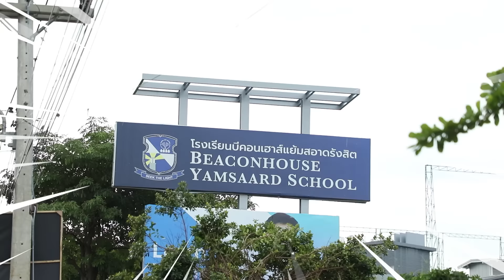ครูหนูหาย เหลือแต่…ภารกิจป่วนชวนพี่อนุบาลออกกำลัง โรงเรียนบีคอนเฮาส์แย้มสอาด l อนุบาลchallenge EP.4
บุกโรงเรียนบีคอนเฮาส์แย้มสอาด รังสิต ท้าภารกิจสุดมันกับพี่ ๆ อนุบาล วัยรุ่นฟันน้ำนม  กับรายการอนุบาล challenge

รายการสุดมันที่จะพาเด็ก ๆ ชั้นอนุบาลของแต่ละโรงเรียนมาร่วมพิชิตภารกิจเพื่อดัชมิลล์คิดส์ให้เพื่อน ๆ ทั้งโรงเรียน  ซึ่งต้องบอกเลยว่างานนี้ไม่ง่ายเลยนะคะ เพราะนอกจากน้อง ๆ ต้องพิชิตภารกิจเพื่อเพื่อนเเล้ว ยังต้องช่วยคุณครูที่ถูกจับเป็นตัวประกันอีกด้วย บอกเลยงานนี้คุณครูมีขนลุกแน่นอน ๆ ฮ่า ๆ เด็กจะช่วยคุณครูได้ไหมมาลุ้นกันเถอะทุกคน

มาร่วมส่งกำลังใจให้น้อง ๆโรงเรียนฐานปัญญาให้ทำภารกิจให้สำเร็จกันเถอะทุกคน  และEP.ถัดไปพี่มิ้วหัวหน้าแก๊งอนุบาล จะพาพวกเราไปบุกโรงเรียนไหนต้องรอติดตามกันนะทุกคน